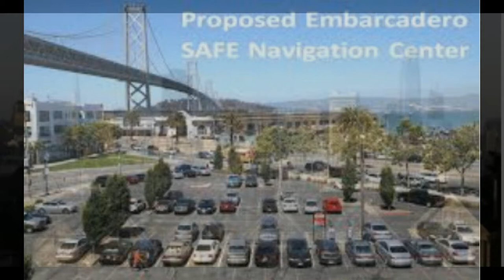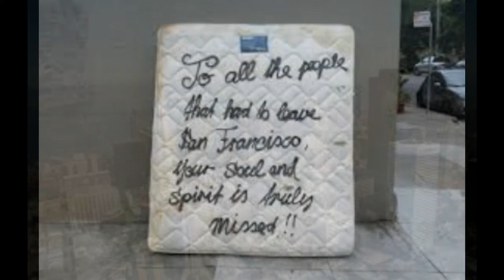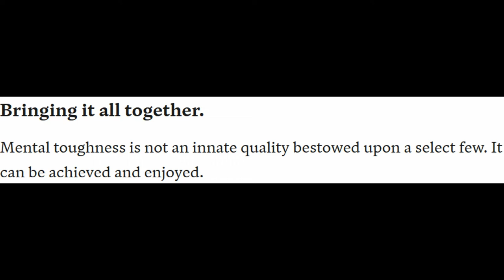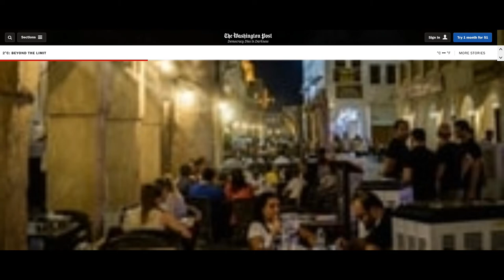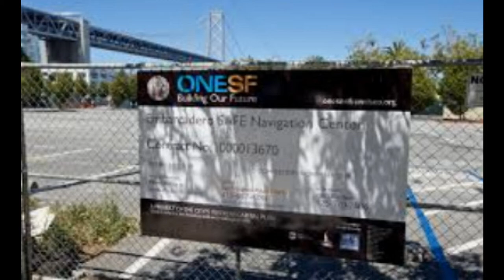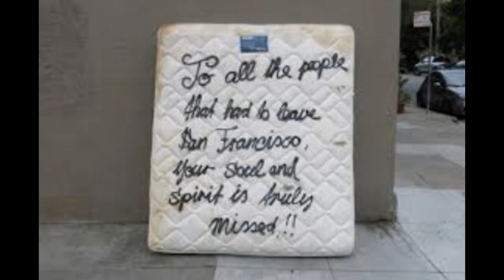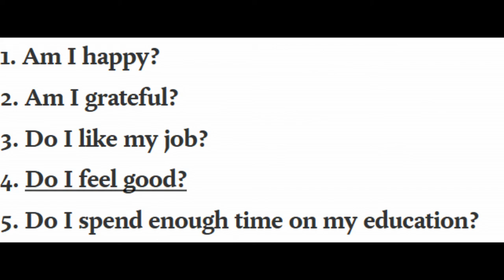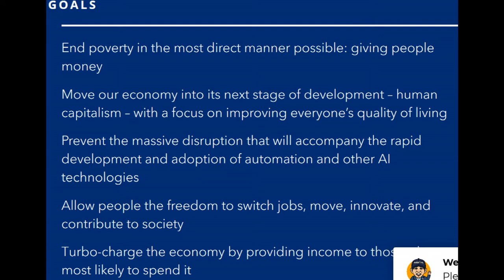U.S.A.NO.HOMELESSNESS.M.AT.H.INTEL. 2020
$1,000.00 from 18 years of age onward as long as you live; is a vote to stopping homelessness, poverty, and starvation. Such methods depicts sustainable stress free communication and transportation.  It is a mention meaningful meant~ful means to addressing a foundation for all poor or rich human entities  to build and sustain a life, just producing the theme, staying stronger together~loving as one. Hopefully cooler temperaments will prevail, as warmer family values grow, and neighborly love inspires. Children can dream again knowing a parent at home nursing them, while one's employed to keep their keep to provide continuous chances for long prosperous living and life for all generations to come. Shades of the same, love and life games host vigilant growth of our offsprings, along with savings account too. DO UNTO OTHERS WHAT YOU WILL HAVE AND ACCEPT UNTO ONE'S SELF; ASCERTAIN ETHICAL AND MORAL BUILDING BLOCKS AND KEEPING THE UNITED STATES OF AMERICA GREAT AS ALWAYS. What can extra income do for you~vote; stop dreaming~vote visually 2020.
Universal freedom dividend for all no matter your status regardless of having public assistance, government programs, universal healthcare with free choice, and even those substantial income can give to the needed charities. A one thousand dollar monthly free check or card means the potential to save, invest, having a car, renting a room or apartment keeping your home. Student loan and credit card forgiveness paid off, and  overall chance to live again with less stress in practicing and doing the right things being a productive individual as a nation and country under God with charity towards others in and around the world. NO MORE HOMELESSNESS? Right!
This is not socialism; it's sustainable healthy capitalism  in which offers a profound enrichment and growth of our economy, and where the money generated by the people to businesses acceptance to reconstitute a constant circulation of balance sustaining the customer  financial means in the U.S. development of a healthy future sustaining all generations,  present and onward becoming a stabley strong country hosting peace of mind, creativity, and love knowing we are shades of the same design for living respectfully. Eugene Arkcentral depicting a hopeful hope within the visuslance within 2020  votes with love for all profitable constructive behavior of our nation and the world. Let's vote and dance to a new profound implementation building peace together $1,000.00 at a time , pleasee ~ used wisely as too others truly as one undivided nation, world and planet. I truly love you too depicting life and living with a little less stress off the streets, in the subways, under bridges, and inside the deep ruts of hopelessness. People; make it so; GENES for life; this is a humane {Evidence of moral and intellectual advancement; Pertaining to or concerned with the humanities; Marked or motivated by concern with the alleviation of suffering} $1,000.00 a month vote~action.
U.S.A. HOMELESSNESS 2020 FREEDOM ACHIEVEMENT; VOTE!
TULSA~YANG ~MATH ~SHADES OF SAME ~LIFE & LIVE TOO.U.S.A.HOMELESS~M.AT.H~INTELLECTUAL 2020.U.S.A.NO~HOMELESSNESS.M.AT.H.INTEL. 2020.